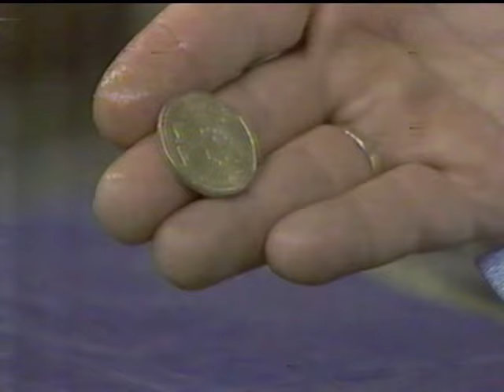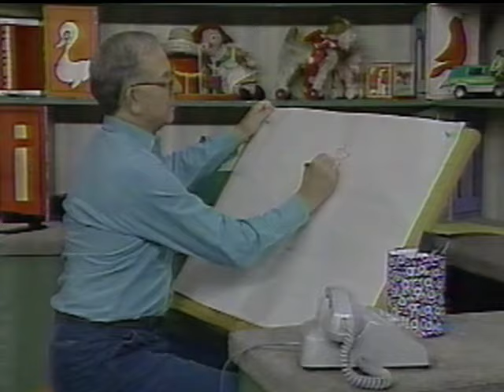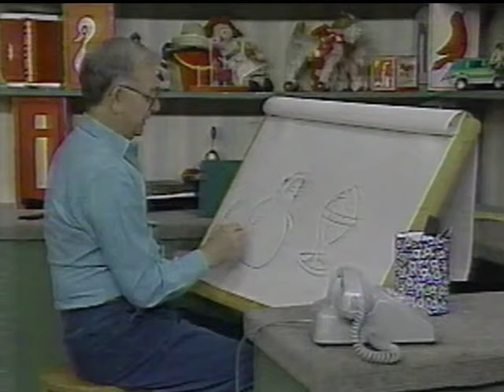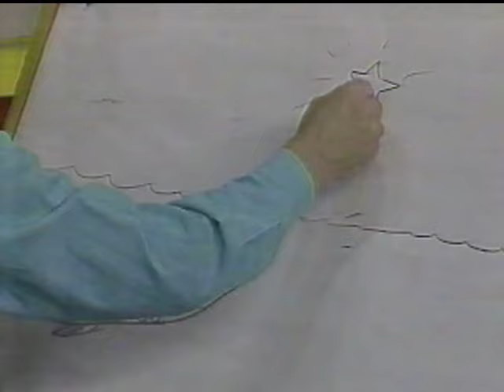Mr. Dressup with Guest Caterina Scorsone (1990)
Hello! This is an episode of Mr. Dressup with guest actress Caterina Scorsone that aired on CKWS in  December 1990.